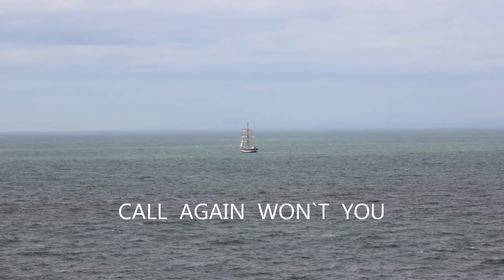WBC PELICAN OF LONDON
PELICAN OF LONDON LEAVES WHITEHAVEN AFTER 2013 FESTIVAL.